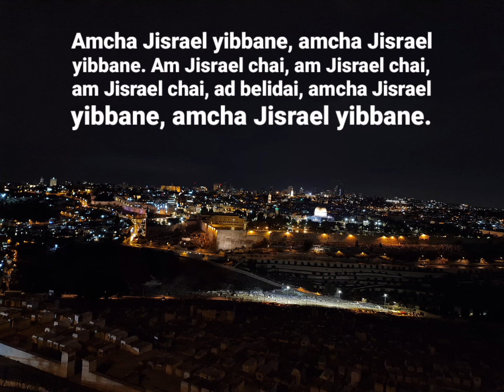Amcha Jisrael yibbane - SunnyBoy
Another song I like:)

Amcha Jisrael yibbane
Amcha Jisrael yibbane, amcha Jisrael
yibbane. Am Jisrael chai, am Jisrael chai,
am Jisrael chai, ad belidai, amcha Jisrael
yibbane, amcha Jisrael yibbane.

“Am (J) israel chai” means “The people of Israel shall live” and “ad belidai” means “to the fullness” or rather “to the full” and is an allusion to Malachai 3:10 in the Bible (Prophet Malachi 3, 10).